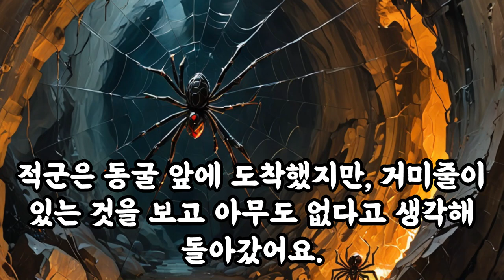삶의지혜‹034›탈무드：거미와 모기와 미치광이 ＠ 이스라엘 유태인 우화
[거미와 모기와 미치광이]

옛날에 다윗 왕이 있었습니다. 다윗 왕은 거미가 거미줄을 치는 것을 보며 더럽고 쓸모없다고 생각했어요. 어느 날, 전쟁 중에 적군에게 쫓기게 되었을 때, 그는 한 동굴에 숨었어요. 그때 거미 한 마리가 동굴 입구에 거미줄을 치기 시작했어요. 적군은 동굴 앞에 도착했지만, 거미줄이 있는 것을 보고 아무도 없다고 생각해 돌아갔어요. 그래서 다윗 왕은 안전하게 숨어 있을 수 있었죠.

또 한 번은 다윗 왕이 적장의 칼을 훔치려 했어요. 적장이 자고 있는 방에 들어갔는데, 칼이 적장의 다리 밑에 있어서 쉽게 가져올 수가 없었어요. 그때 모기 한 마리가 날아와 적장의 다리 위에 앉았어요. 적장은 무의식중에 다리를 움직였고, 그 틈을 타 다윗 왕은 칼을 가져올 수 있었어요.

그리고 한 번은 다윗 왕이 적군에게 포위되었을 때, 미치광이 흉내를 내었어요. 적군은 미치광이가 왕일 리 없다고 생각하고 다윗 왕을 그냥 지나쳤어요.

이 이야기는 세상의 어떤 것도 쓸모없는 것은 없다는 것을 알려줘요. 작은 거미, 모기, 그리고 미치광이 흉내도 중요한 순간에는 큰 도움이 될 수 있어요. 그러므로 아무리 보잘것없는 것처럼 보여도 모든 것을 소중히 여겨야 한다는 교훈을 주는 이야기랍니다.